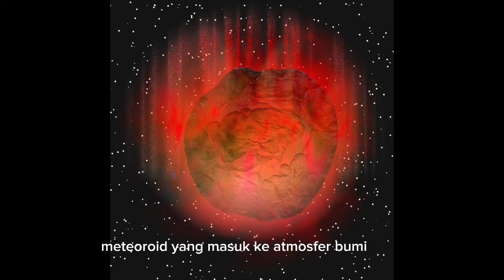METEOROID, METEOR , METEOROID